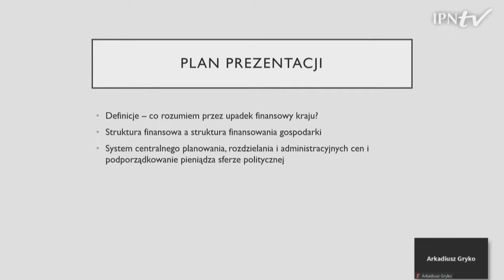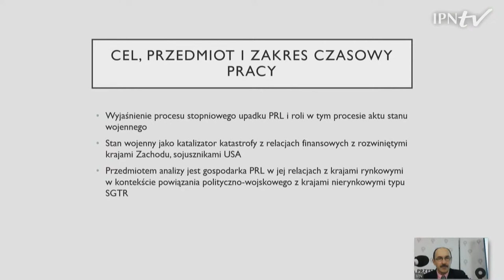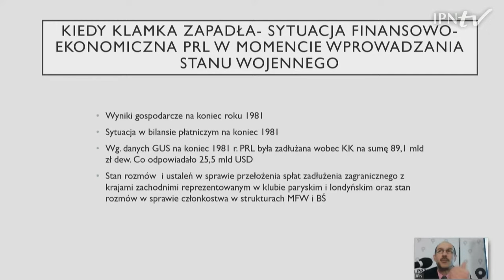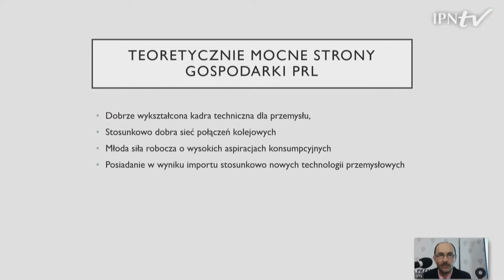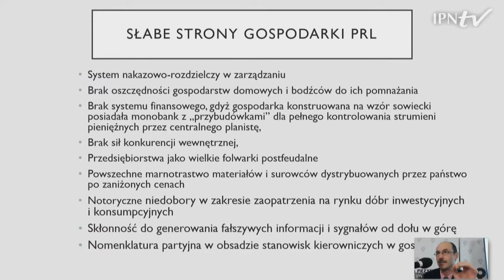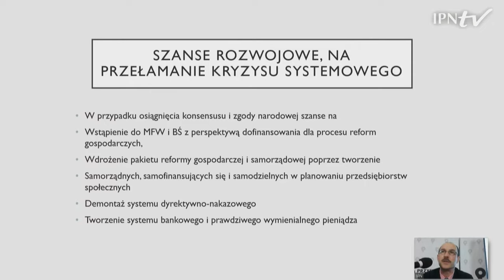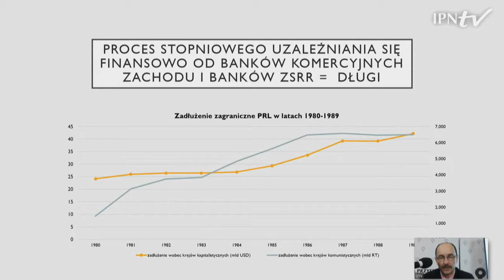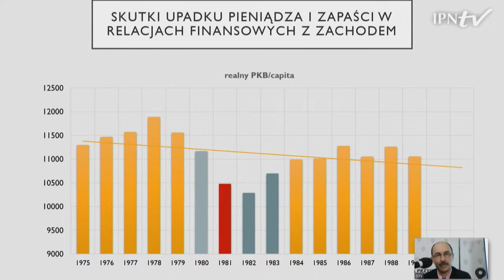Obrachunek z dekadą Jaruzelskiego, czyli jak dziś oceniamy ostatnie lata PRL (1981–1989) - część I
Zapraszamy do udziału w ogólnopolskiej konferencji naukowej poświęconej dekadzie Jaruzelskiego organizowanej przez Oddziałowe Biuro Badań Historycznych IPN w Warszawie.
Przedmiotem dwudniowych rozważań naukowców będzie przede wszystkim aspekt polityczny tego okresu. Zaplanowano 28 wystąpień uznanych historyków, głos prokuratora oraz – odmienny od całości w treści i formie – panel socjologów-politologów i kończące całość podsumowanie.
Spotkanie odbędzie się w dniach 13-14 grudnia 2021 r. w  stołecznym Przystanku Historia Centrum Edukacyjnym IPN im. Janusza Kurtyki.

9.45 Słowo od organizatorów

10.00 –10.30
Referat wstępny Dekada Jaruzelskiego  – spojrzenie po latach – prof. Antoni Dudek

10.30–11.50
Przemiany ustroju PRL w latach osiemdziesiątych – dr Jakob Maziarz

Handel zagraniczny PRL w latach 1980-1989 – w opiniach  współczesnych, analizach i kontrolach. Przyczynek do bilansu – dr Krzysztof Madej

Z reformami na sztandarach – próby przeobrażeń gospodarczych w Polsce w latach osiemdziesiątych XX w. – dr Arkadiusz Gryko

Upadek finansowy PRL w latach 80. XX w. Istota załamania pieniądza i relacji finansowych z Zachodem wskutek wprowadzenia stanu wojennego – dr Dariusz Grala

Patroni medialni: TVP Historia, Dzieje.pl. Historykon.pl, Historia.org.pl, wiekdwudziesty.pl, Do Rzeczy, Historia Do Rzeczy, Niezłomni.com, Przystanekhistoria.pl. Program konferencji na stronie Oddziału IPN w Warszawie.